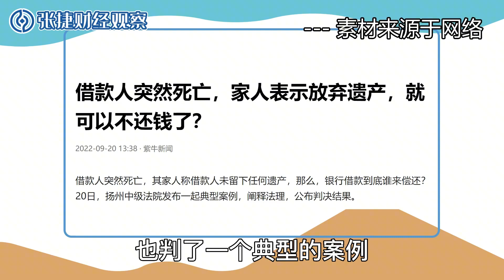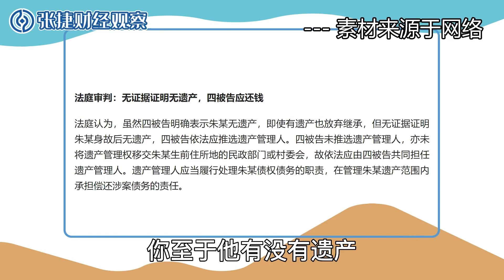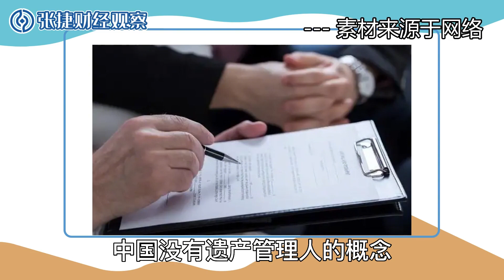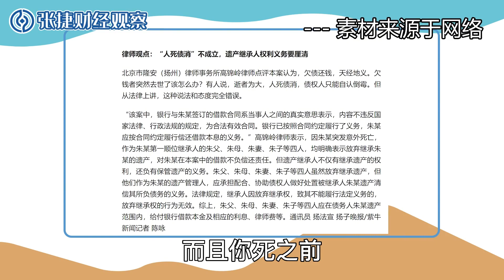【张捷说法】父债子偿与人死债消的现代博弈